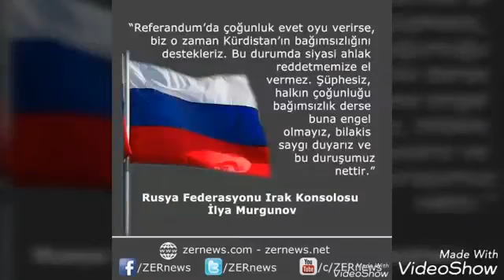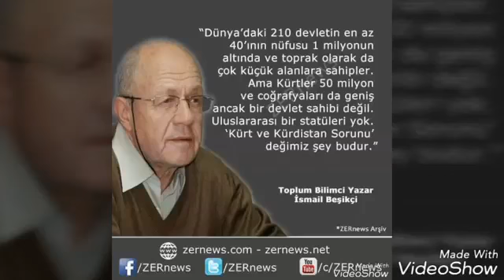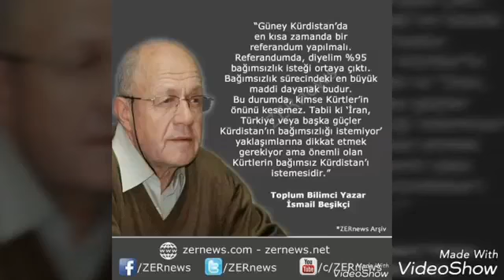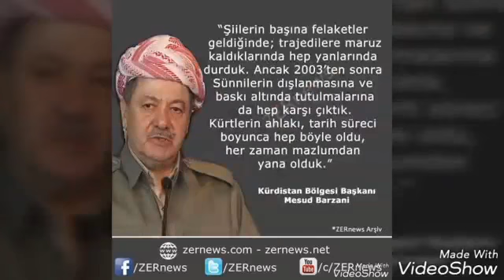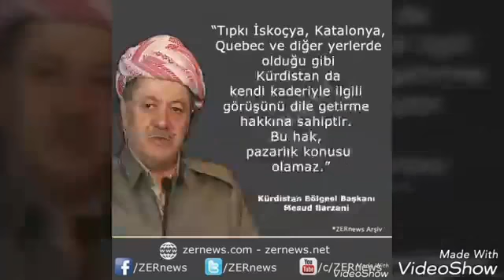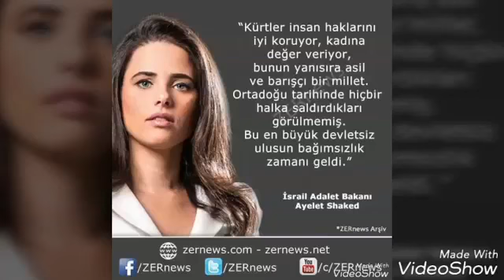Bağımsız Kurdistan'a Destek Tam